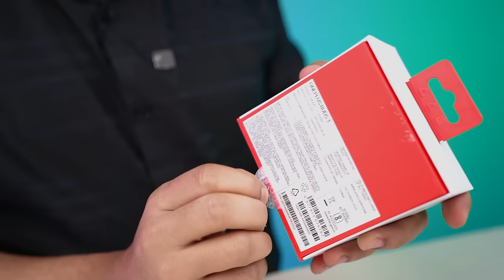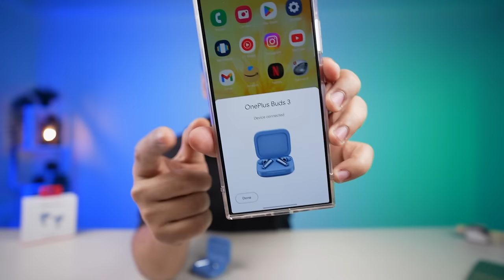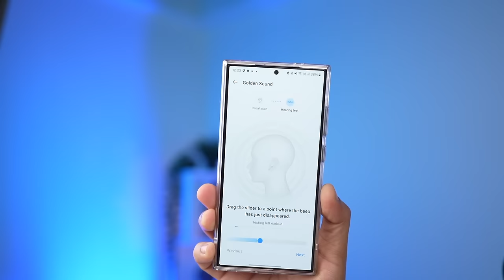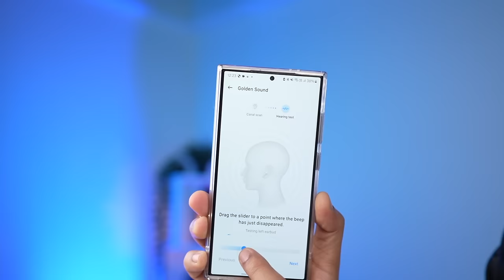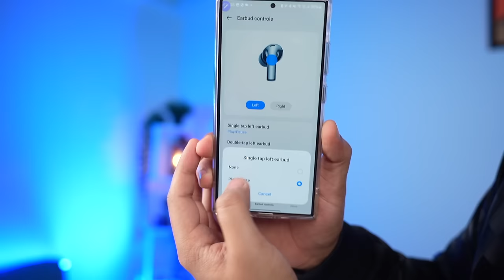Oneplus Buds 3 Unboxing And Review |Best TWS Under 5000 ?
Unboxing and Detailed Review Of ONEPLUS BUDS 3

🌟 Team TECHOOB 🌟